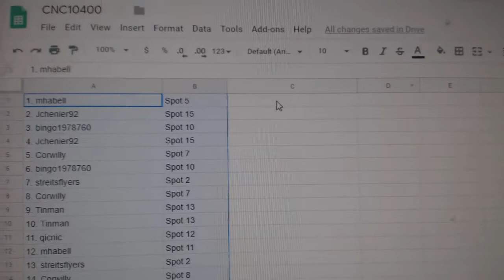Team Randoms - C&C GB #10,400